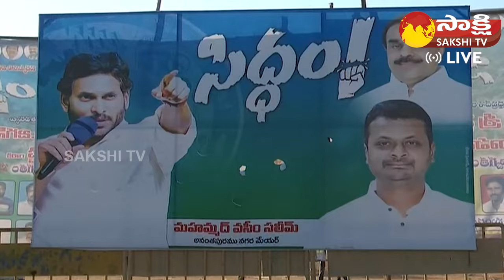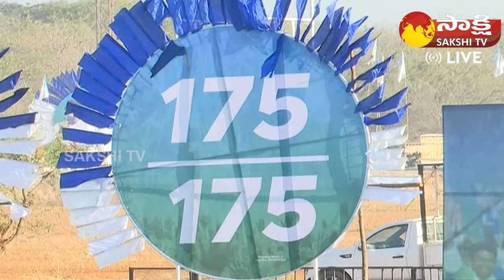Raptadu Siddham Sabha: సిద్ధం సభకు తరలివస్తున్న ప్రజలు..| CM Jagan Siddham Sabha